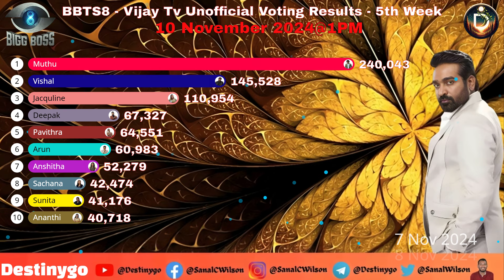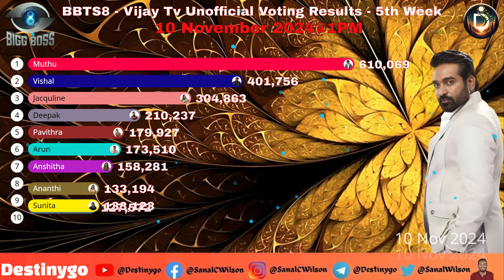Bigg Boss 8 Tamil Week 5 Sunday Voting Results Today